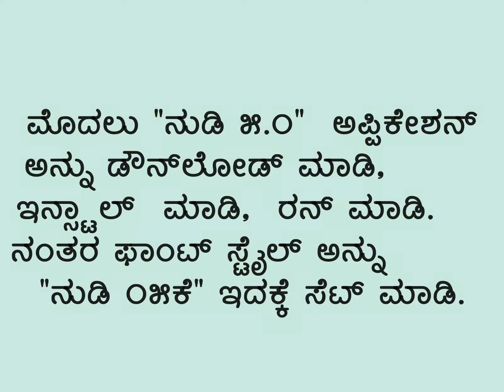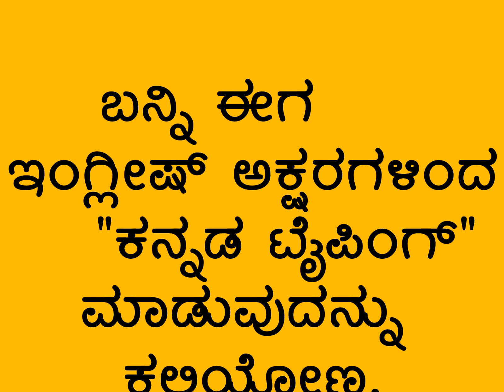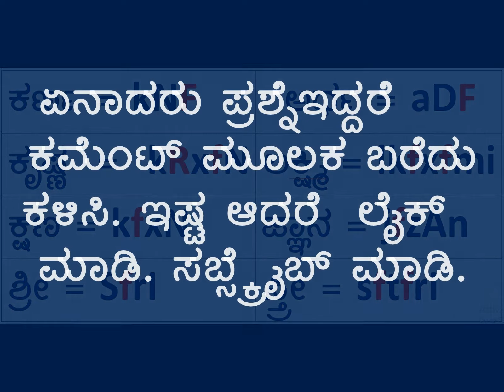How to type kannada in ms word | ms powerpoint | Nudi 05 k font select | Kannada words typing Tutor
Hi Friends,
I have posted video related to typing kannada letters through english alphabets.